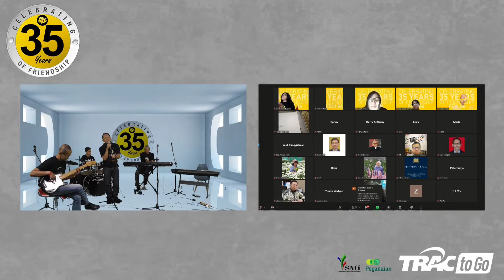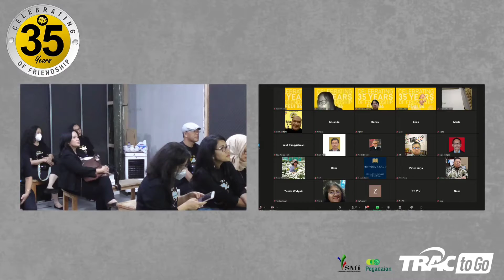Route 66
Seseruan reuni hybrid 35TahunFEUI86 di padepokankarya Rabu 29 Desember 2021.
- Ngobrol seru
- Singalong
- Musik Taman
- Puisi Taman
- Virtual Flashmob

Jl. Kemang 4 no 7B - Jakarta 12730